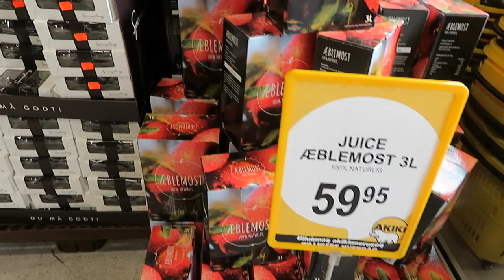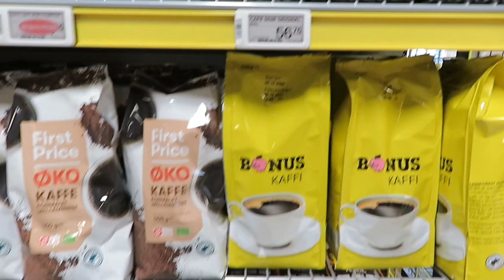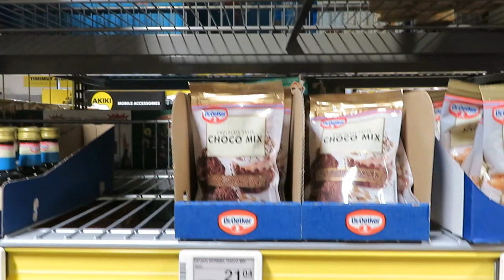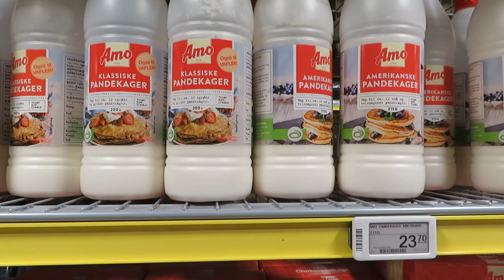Price Of Groceries Greenland Food Prices Qaqortoq Greenland Is Food In Short Supply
Price Of Groceries Greenland Food Prices Qaqortoq Greenland Is Food In Short Supply Survival Medicine Handbook Do you ever wonder what food costs in other places?  On a recent trip to Greenland, I visited a grocery food store to see what food is available, how much do foods cost, how does it compare to where I live and what food prices are in Alaska.
These are expected food shortages coming for most of us according to reports from economists, governments, and experts.  Food shortages 2022, 2023, SHTF is coming.  No matter where you live, stock up on foods you want to have on hand.  Prices are rising, food varieties are becoming limited.  What foods are likely to become far more expensive and harder to find where you live?  Stock up on foods you are willing to eat, you know what they are, and how you will use them.  Prepper Pantry Stockpiles need to include the foods you choose, don't buy food because someone else thinks it is the best.  Buy foods you care to eat.  Prepping is lifestyle insurance, having the things you want so your life goes as smoothly as possible.  Stack it to the rafters!

★☆★ RECOMMENDED RESOURCES: ★☆★
Survival Medicine Handbook
Oster Bread Machine
Jackery Solar Generator
Iosat Potassium Iodide
Butane Stove
Coleman Propane Stove
UltraLight Folding Stove
Aquatabs Water Purification
Water Storage Barrel
Aquatainer Water Storage 5 Gallons
Baby Wipes
USB Rechargeable Lantern
LED Rechargeable Lanterns
Solar Battery Bank
USB Battery Bank
Solar Lights
Portable Solar Panel